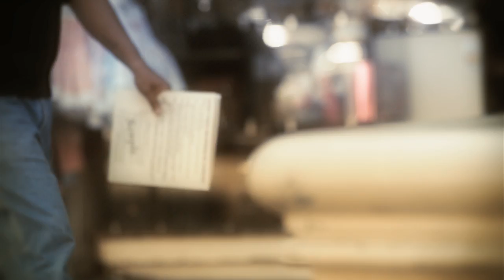Black Gold - Detroit (Hi-Def)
The official music video for Black Gold's "Detroit".
Directed by Steven Drypolcher